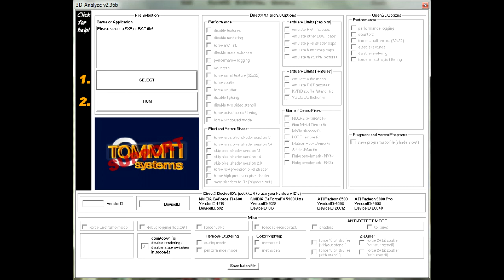3D Analyze Official Trailer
This game is available for release today, April 1st. PM me for price details and other info.